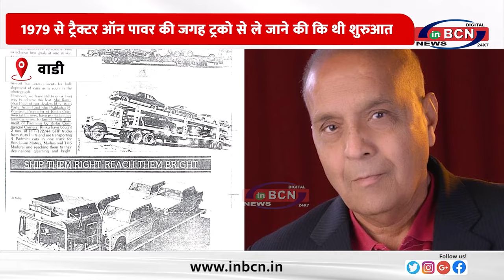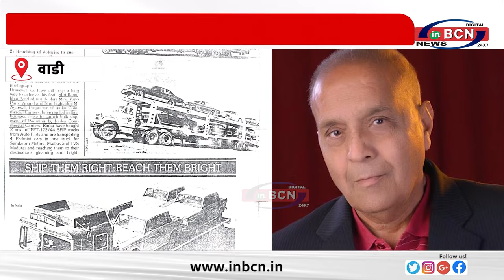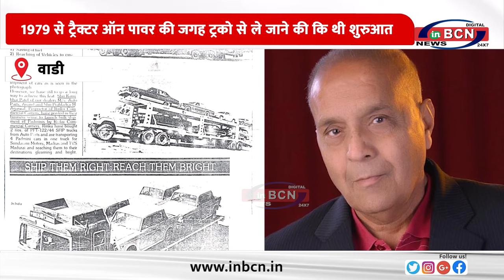1979 से ट्रैक्टर ऑन पावर की जगह ट्रको से ले जाने की कि थी शुरुआत...........INBCN NEWS